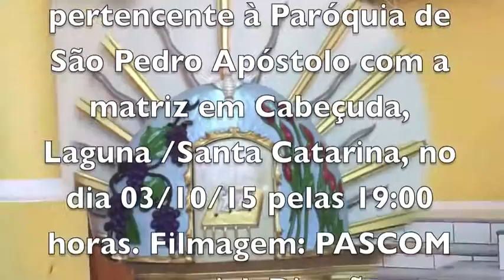MINHA PRIMEIRA COMUNHÃO COM CRISTO NA EUCARISTIA - MORRO GRANDE - CABEÇUDA / LAGUNA